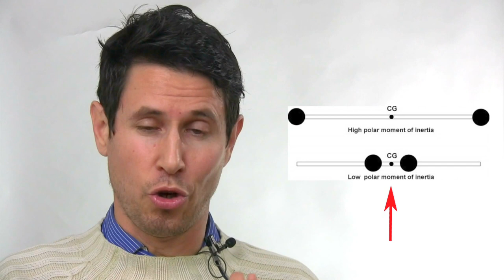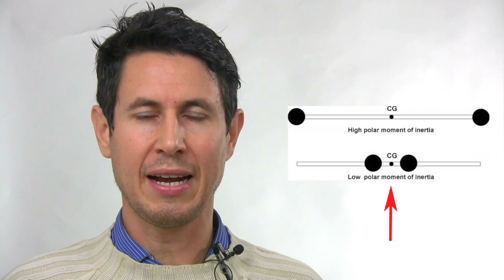Dinámica 153: Peso V. Lastre y momento de inercia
¿ Es lo mismo colocar 40 Kg en el centro de gravedad que 20 Kg por delante y 20 Kg por detrás del mismo?
¿ Más peso en la parte delantera hace nuestro coche más subvirador o más sobrevirador ?